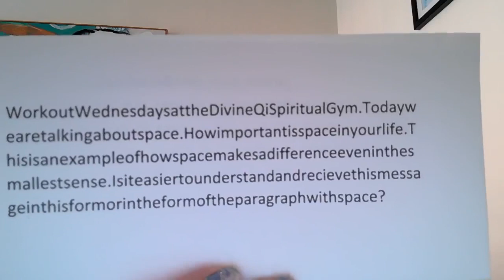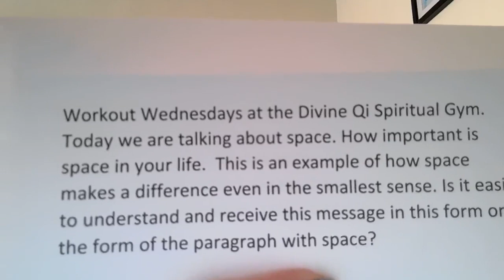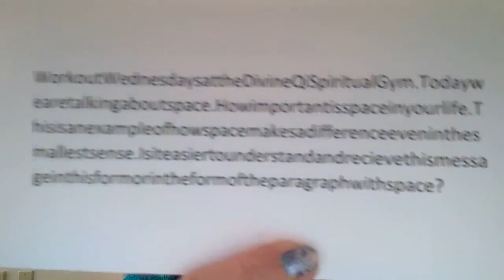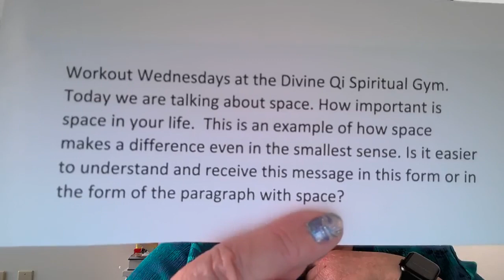Workout Wednesday Space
Workout Wednesday at the Divine Qi Spiritual Gym